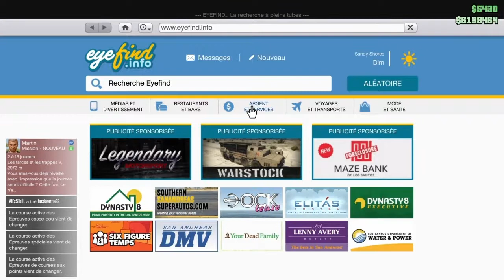BEST MOMENTS EVER! (PART. 15) GTA 5 ONLINE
La partie 15 est maintenant disponible 😋 j’espère en tout cas qu’elle vous plairas tout autant que les précédentes 🤔